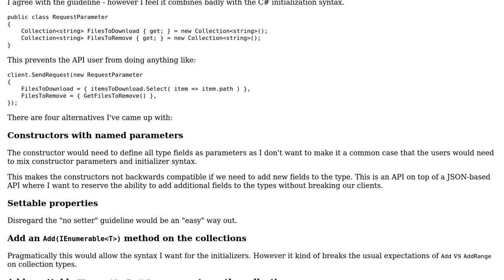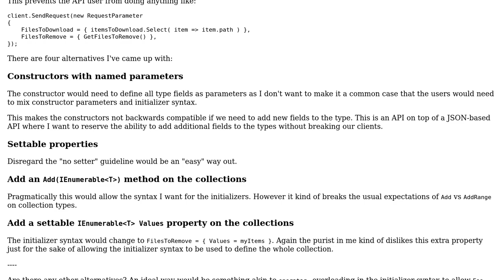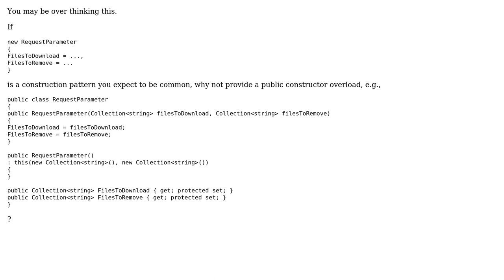Software Engineering: Collection properties and initializer lists in .Net API design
With thanks & praise to God, and with thanks to the many people who have made this project possible! | Content (except music & images) licensed under CC BY-SA | Music | Images & others | With thanks to user YSharp user Mikko Rantanen and the Stack Exchange Network Trademarks are property of their respective owners. You are responsible for your own actions.